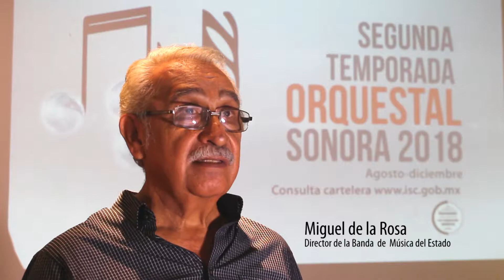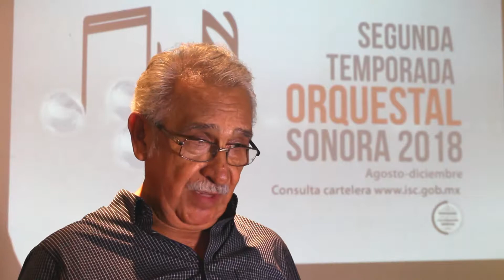2da. Temporada Orquestal Sonora 2018 (Miguel de la Rosa, Dir BMES)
La Segunda Temporada Orquestal 2018, de agosto a diciembre, contará con más de 20 conciertos en Sonora y Arizona y la participación de 132 músicos.

Los conciertos se ofrecerán la Orquesta Filarmónica de Sonora (OFS); Banda de Música del Estado (BME); Orquesta Juvenil de Sonora (OJUSON) y la Orquesta de Cámara Juvenil, en Hermosillo, Cananea, Ciudad Obregón, Ures y Tubac, Arizona.